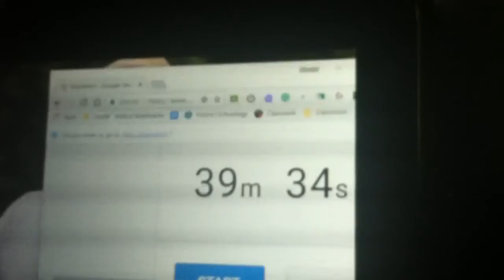MGTT Ring Attack 39:34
Credit for nintendo for the game